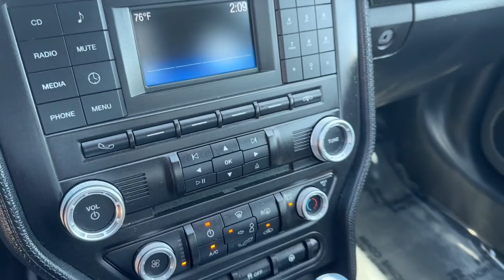2015 Ford Mustang Miami, Miami Beach, Homestead, Kendall, Coral Gables 65615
Used 2015 Ford Mustang V6 available in 1740 SW 1st Street, Miami, Florida at Ferco Motors. Servicing the Miami, Miami Beach, Homestead, Kendall, Coral Gables, FL area.

2015 Ford Mustang V6 - Stock#: 65615

Ferco Motors
1740 SW 1st Street

Recent Arrival!brbrFully Inspected!! Financing Available!! Price based on eligible trade VOTED BEST DEALER... LOWEST PRICES IN FLORIDA... WHOLESALE TO THE PUBLIC. brbrGray 2015 Ford Mustang V6 RWD 6-Speed 3.7L V6 Ti-VCT 24V 17/28 City/Highway MPGbrbrThe 2015 Ford Mustang V6 is a sleek and powerful sports car that offers a dynamic and engaging driving experience. It comes equipped with a 3.7-liter V6 engine that delivers 300 horsepower and 280 lb-ft of torque paired with a six-speed manual transmission. The Mustang V6 offers a responsive and thrilling ride thanks to its sport-tuned suspension system and precise handling. It also boasts a stylish exterior design with standard features such as 17-inch alloy wheels HID headlights and a rearview camera. Inside the Mustang V6 offers a modern and comfortable cabin with cloth upholstery power-adjustable front seats air conditioning and a six-speaker sound system with Bluetooth connectivity. Additionally it comes with several advanced safety features including stability control antilock brakes and front-seat side airbags. Overall the 2015 Ford Mustang V6 is a well-crafted and exciting sports car that offers a thrilling driving experience stylish features and advanced safety technologies.brbrAwards:br * 2015 KBB.com Our 10 Favorite New-for-2015 Cars * 2015 KBB.com 10 Coolest New Cars Under $25000 * 2015 KBB.com Best Buy Awards Finalist * 2015 KBB.com Brand Image AwardsbrbrFerco Motors has been family owned operated and serving the community since 1984. We are a proud A+ rated member of the Better Business Bureau .In addition we offer rates as low 2.9% Gap theft protection and extended warranties. We are sure to find the right financing for yo